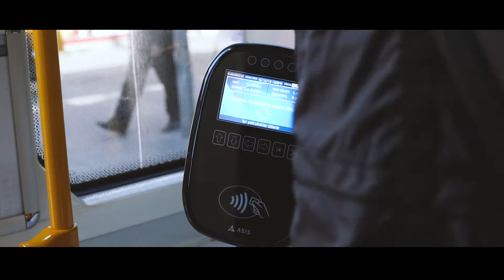BURSA BÜYÜKŞEHİR BELEDİYESİ KİTAP HER KAPIYI AÇAR